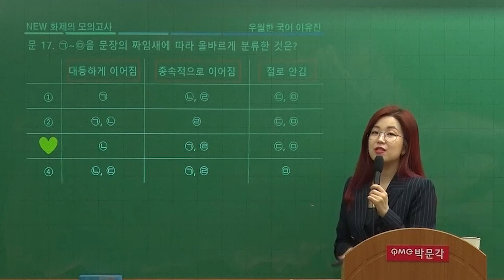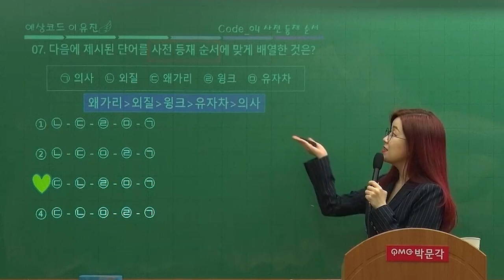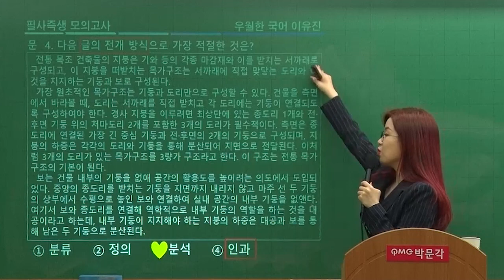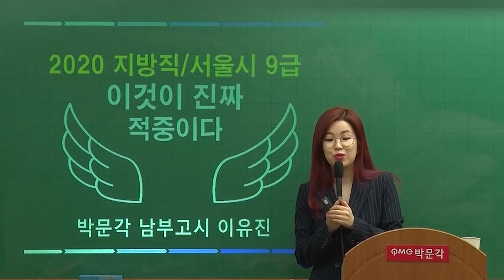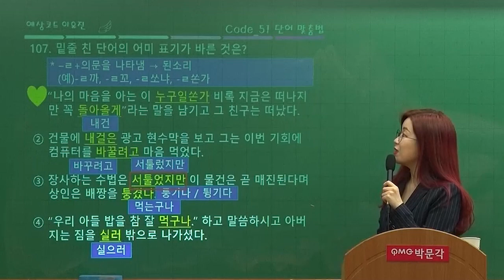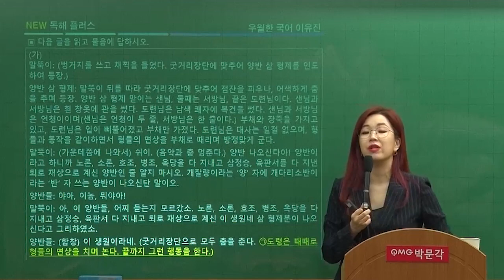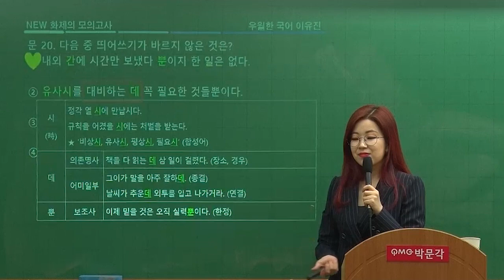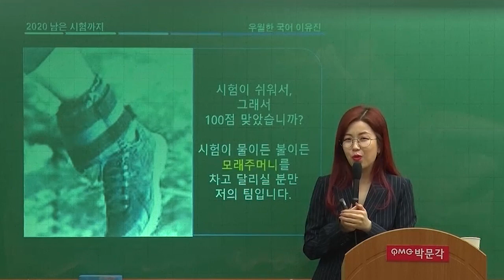[비교불가! 이것이 진짜 적중이다 - 2020 이유진 국어 적중 증명]